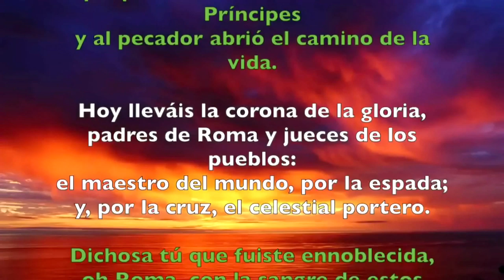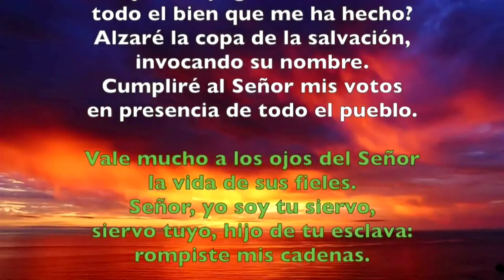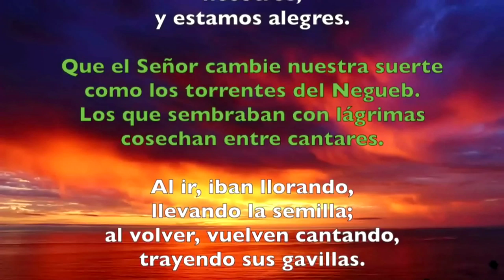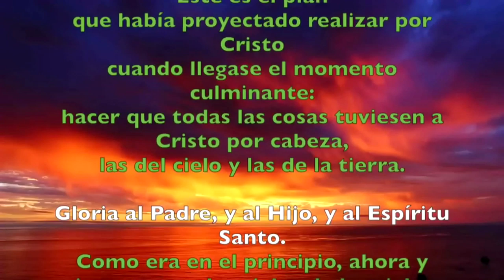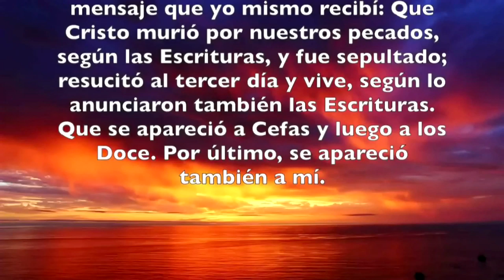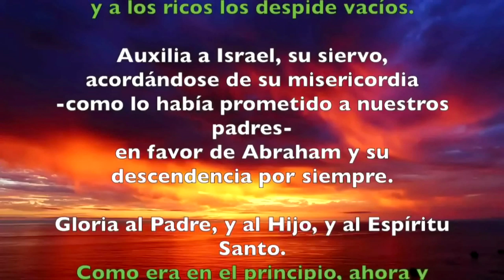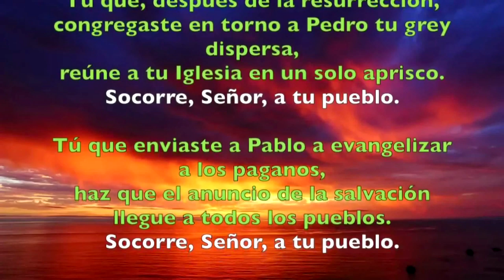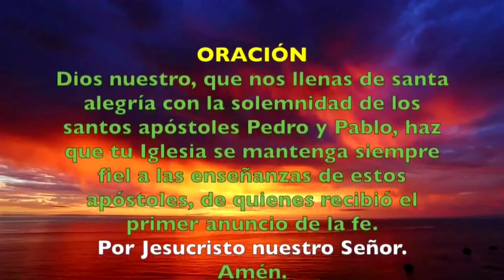Oración de la tarde (II Vísperas) SÁBADO 29 DE JUNIO DE 2019 | Padre Sam | Producción Crisol